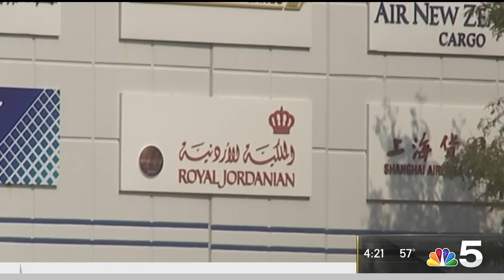Rescued French Bulldog Puppies Nearly Ready to Find New Homes | NBC Chicago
The 15 French Bulldog puppies rescued at a cargo facility near O’Hare International Airport last month are now healthy and almost ready to find new homes. NBC 5’s LeeAnn Trotter reports.